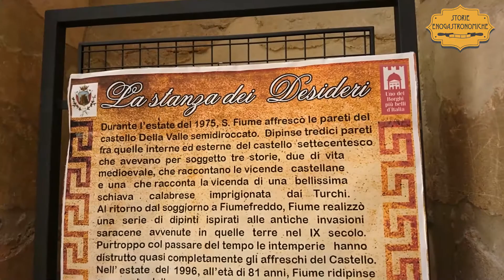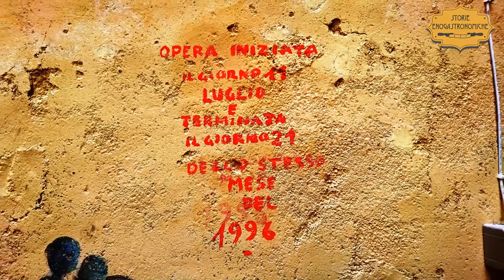Opere d’arte di Salvatore Fiume a Fiumefreddo Bruzio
L’artista siciliano scomparso nel ’97 era stato attratto nel borgo calabrese da ragioni di omonimia, per poi innamorarsene al punto da realizzarvi tante opere e donarle alla comunità: guardate quali suoi capolavori di pittura e scultura si possono oggi ammirare in questa località